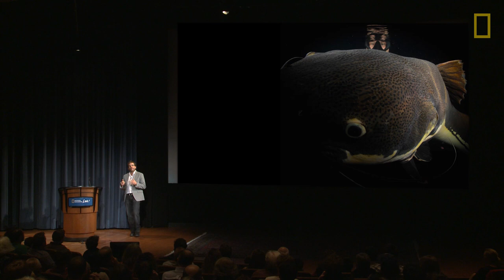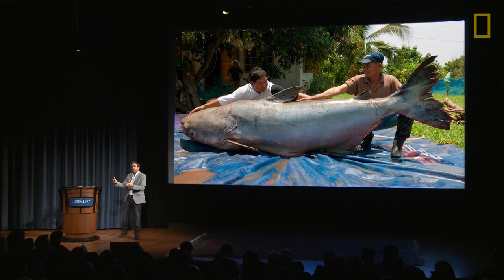Monster Fish, Part 1: Mekong's Mythical Creature | Nat Geo Live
From the Grand Canyon's Colorado River to Thailand's Mekong River, National Geographic Fellow Zeb Hogan spends his life protecting the endangered fish that call these waters home.